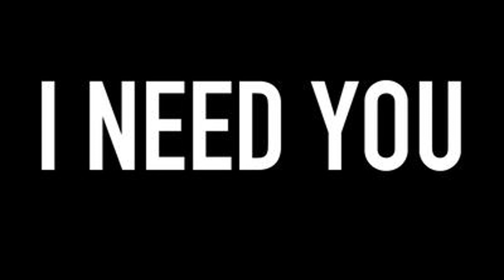Jey Row - I Need You [Creative Commons Music] 🔴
[Song attributes]
Bit Rate: 165672
Genres: Pop, Ambient

[Album Description]:

[Album Attributes]
CURATOR:  ccCommunity